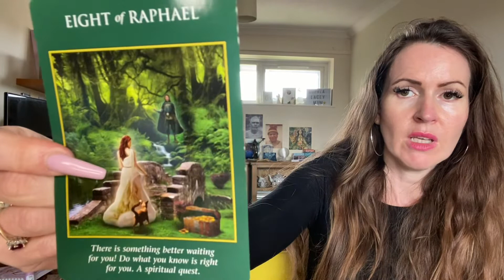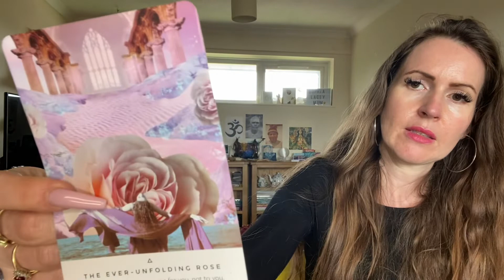SAGITTARIUS ♐️ PAST LIFE CONNECTION UNFOLDS 💜 AUTUMN EQUINOX TAROT READING 💜 FRIDAY 23rd SEPT